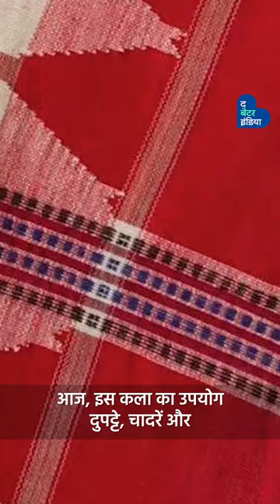गुजरात के 5 ऐसे शहर, जिन्होंने संजोकर रखा है अपनी सदियों पुरानी कला को! | Gujarat Handicrafts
सदियों पुराने गुजरात के 5 हस्तशिल्प, जिन्हें आप अपने घर के इंटीरियर में कर सकते हैं शामिल।